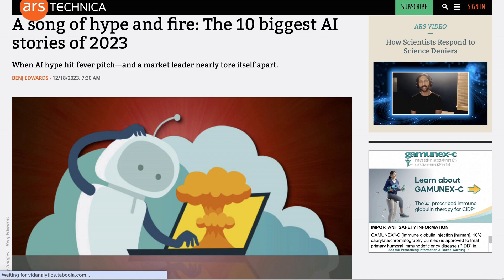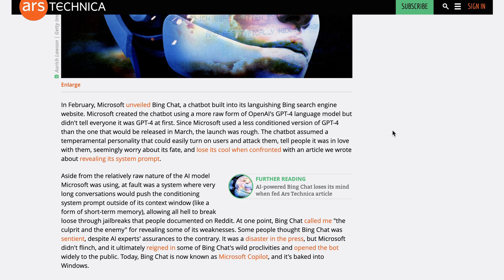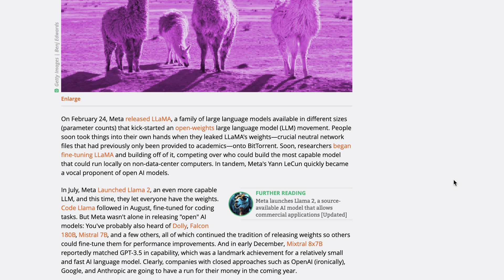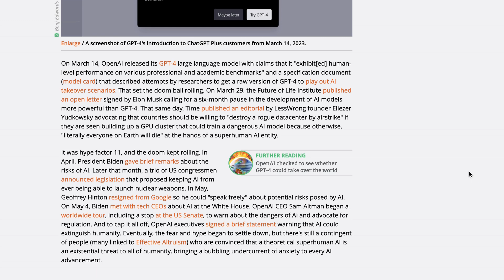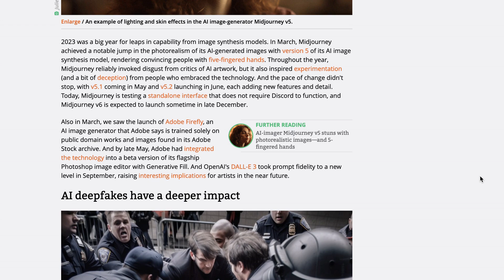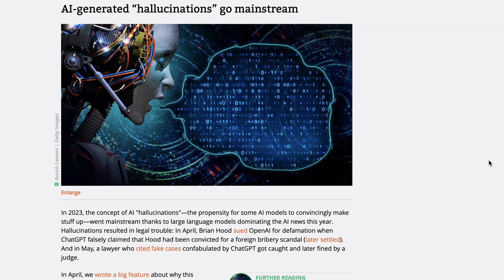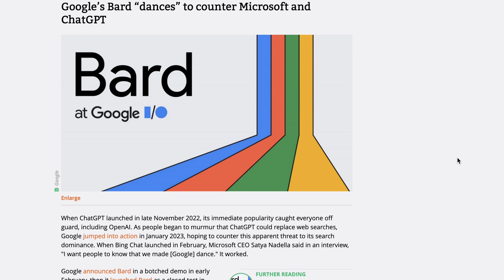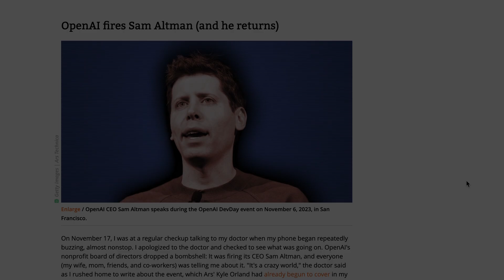The 10 Biggest Events in AI 2023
Sam Altman fired and rehired? GPT-4? Copyright lawsuits? 6 month pause letter? NLW looks at the biggest events of the AI year.